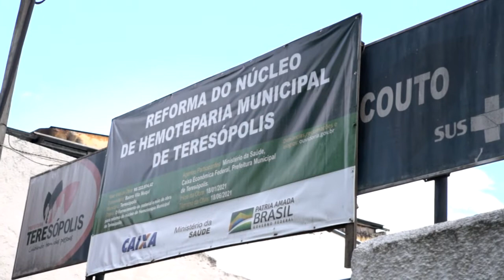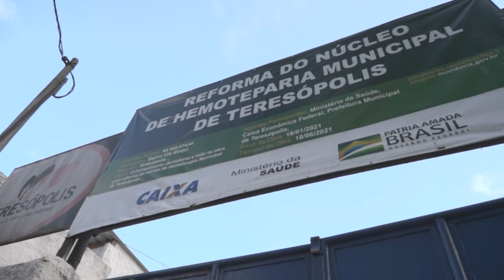Hemonúcleo de Teresópolis fechado há quase 17 meses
Prefeitura não explica abandono da obra. Doações devem ser feitas no Hospital São José